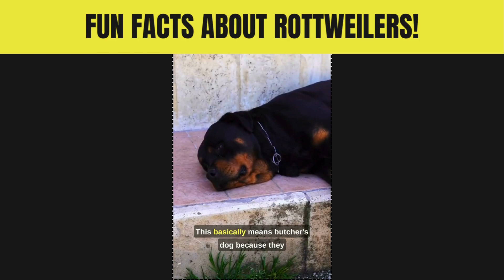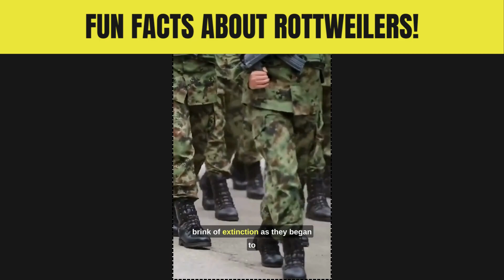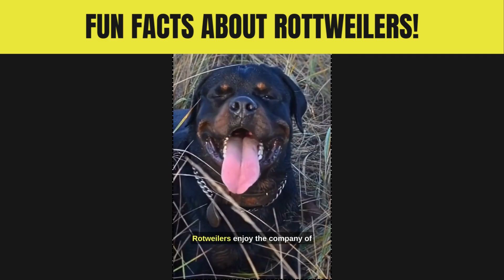Rottweiler Dog Breed | Amazing Facts You Didn't Know | My Dog Supplement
If you're a dog lover or considering adding a Rottweiler to your family, you won't want to miss this. We've compiled a list of incredible and entertaining facts about Rottweilers that will leave you in awe.

In this video, we'll explore their history, unique characteristics, and some surprising quirks that make Rottweilers one of the most intriguing dog breeds out there. From their noble origins as herding and guarding dogs to their endearing personalities, there's so much to learn about these loyal companions.

So, grab a treat, get comfy, and join us as we unravel the fun and lesser-known sides of Rottweilers. Whether you're a proud Rottie owner or simply a dog enthusiast, there's something for everyone here.